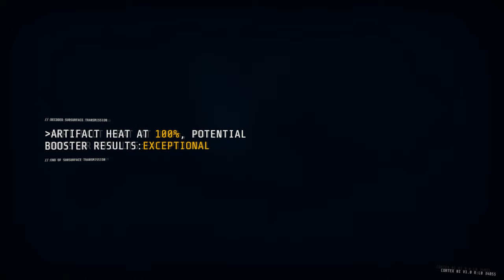Sneaking Through Nightmares [1/4] Our Hilarious GTFO Co-op Adventure! 🎮👾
Join us as we dive into the terrifying depths of GTFO! Watch as my friend and I tiptoe through dark corridors, trying to outsmart monstrous creatures lurking in the shadows. Will we complete our mission or become monster chow? Tune in to find out! 🎮👾